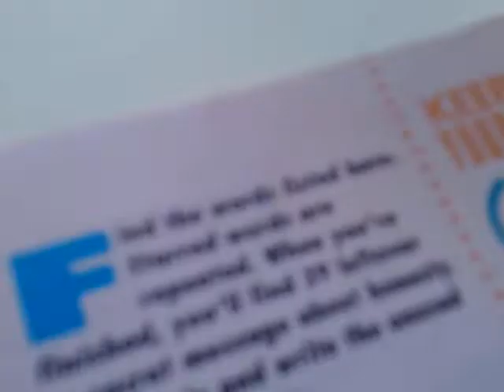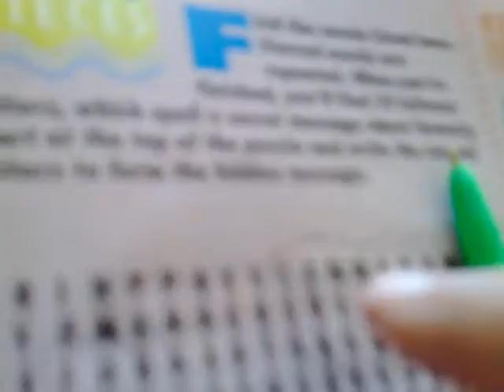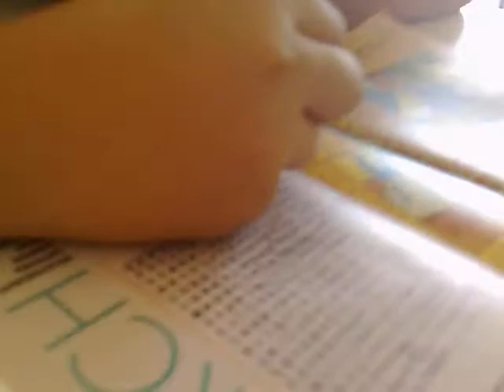Bible Study 5 25 08